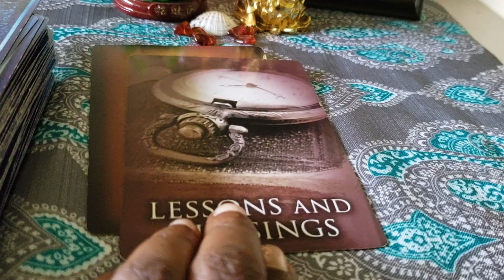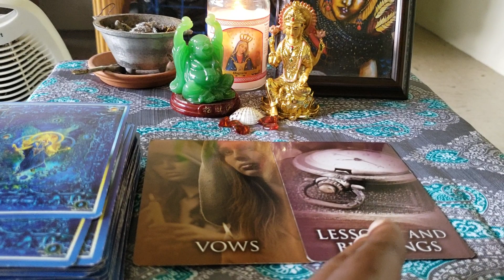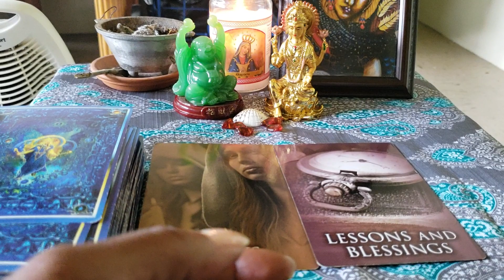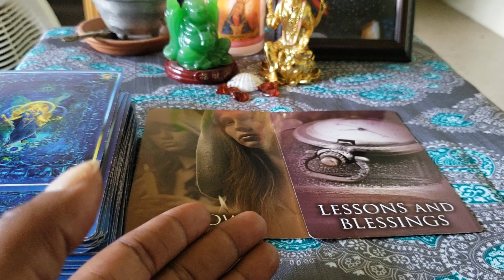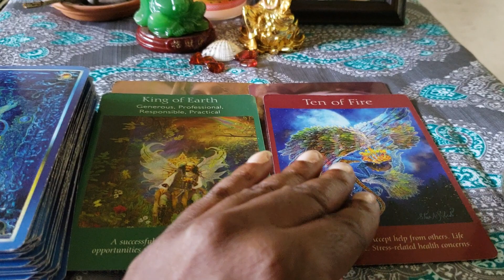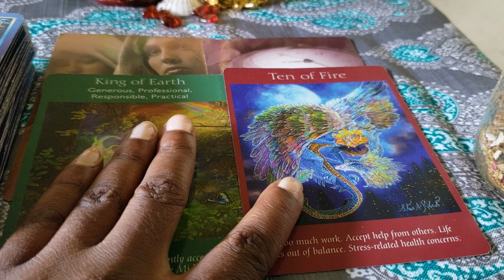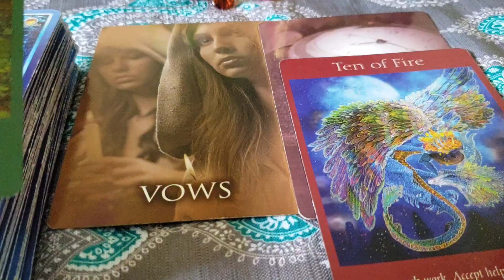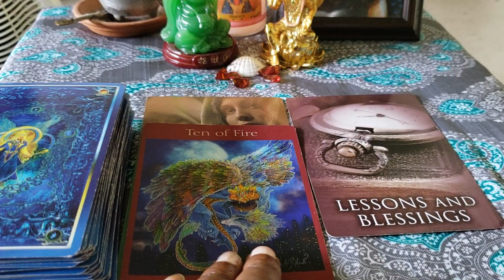Pisces Aug 24th-30th, 2018 Past: Messengers of Virtue(s)📿🕯☯️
Mr & Mrs Pisces. You are the Prophets of Virtue. Rediscover what are the 5 Vows you want to show to yourself and others.

*Song of the day: I by Kendrick Lamar

Till we meet again. I love you Mr & Mrs Pisces.We will see you on the other side. 😊